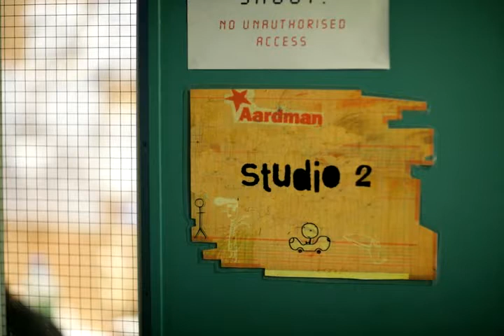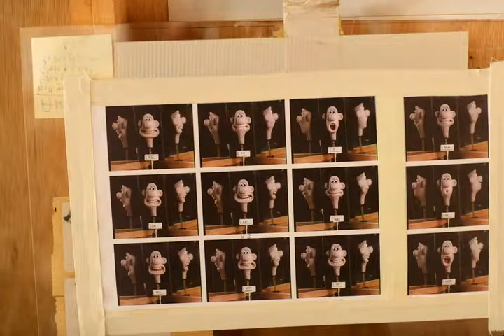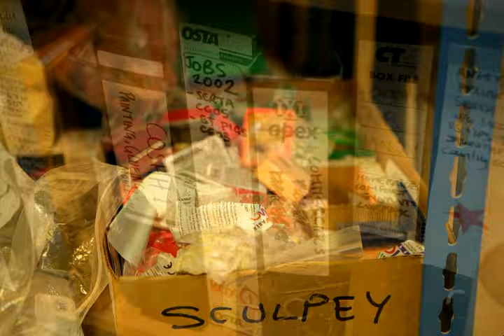Merlin Crossingham, Animator. Bristol, England.